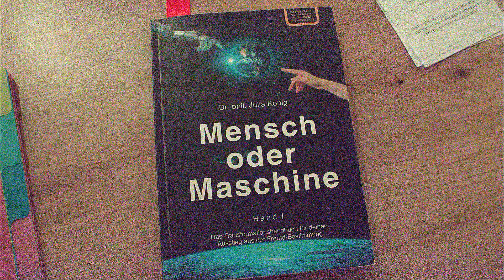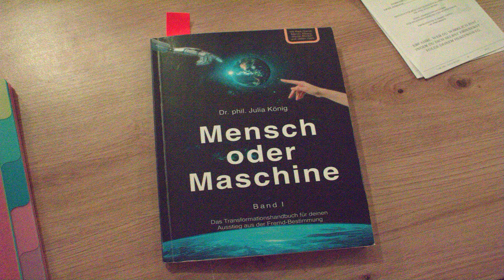Buchlesung Dr. Julia König 'Mensch oder Maschine' (mit Raik Garve) | Teil 1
Die Lesung fand in Leipzig statt. Aufzeichnung vom 5. September 2024.